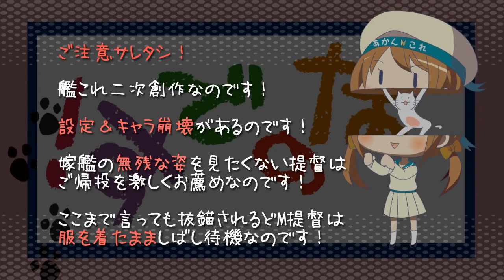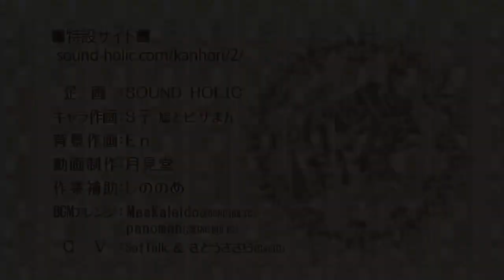KanHoli【艦これ】 艦ほり！ 第９海「妹督見ゆ！」 【手描き】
KanHoli episodio 9